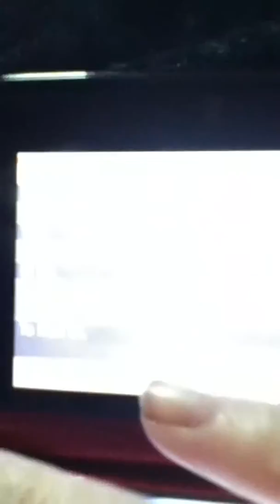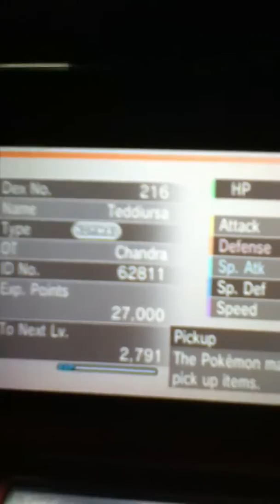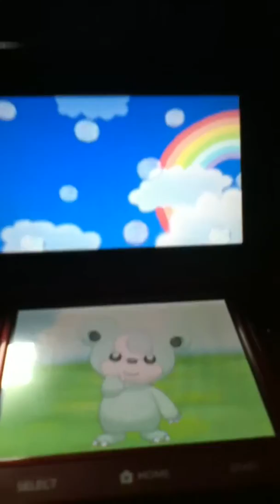Shiny Teddybear in Pokemon Y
I actually was looking for a Minccino, but this has shone before. I'm quite happy with it, since it's female like I wanted. Found in the only ditto safari that I have in my friendlist.